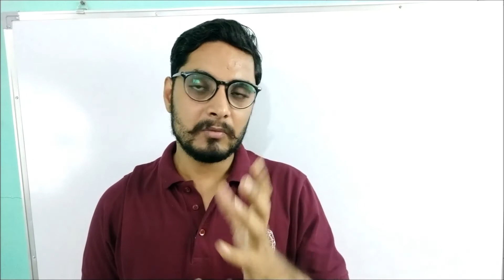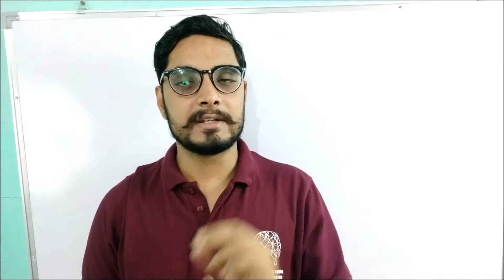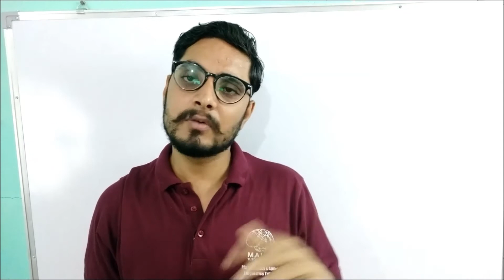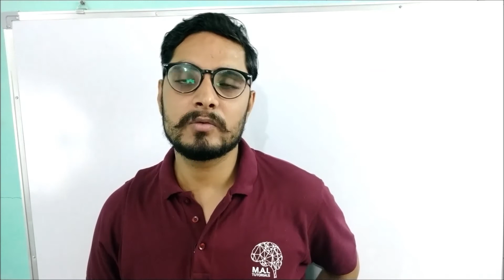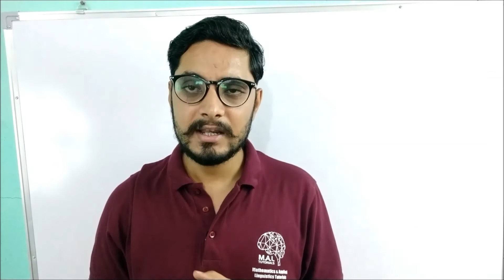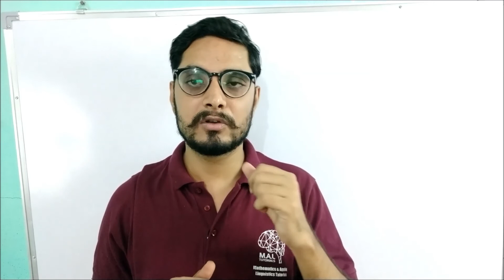How & from where to learn VOCAB for SSC CGL, CPO & CHSL??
How to learn vocbulary for SSC CGL, CPO & CHSL .
In this video we will discuss our approach and the source.